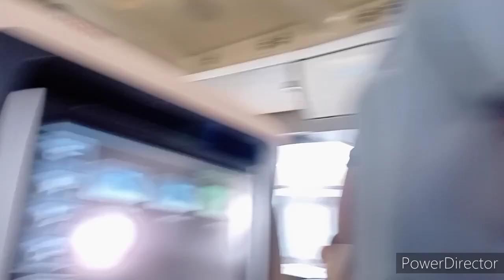(NRSV) Thailand Entry '20: friends for Life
NOT RECOMMENDED FOR SABBATH VIEWING (NRSV)
Sabbath: sunset of friday till sunset of saturday
Sabbath Observance: Luke 23:54-56

Thailand Ministry 2020